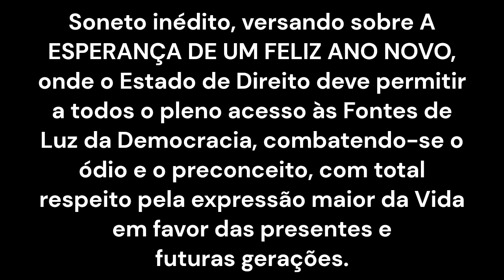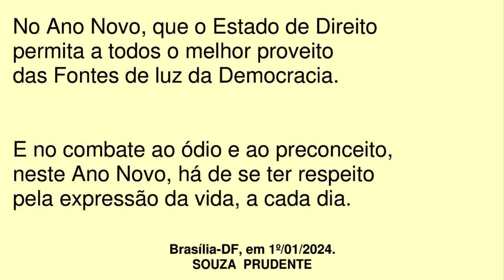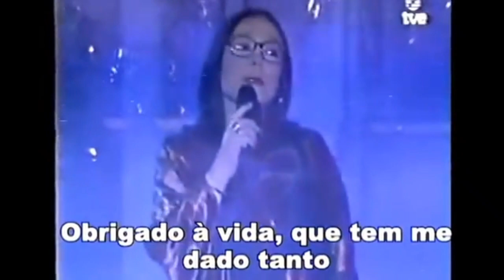NA ESPERANÇA DE UM FELIZ ANO NOVO